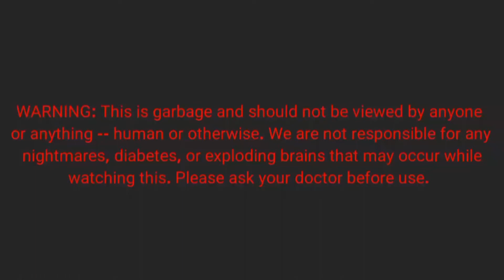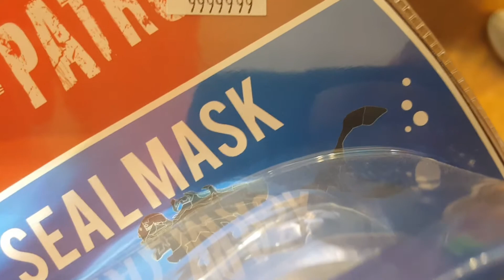Miami Trip Ep.3 - Gabrielle Anwar! 👩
We met Gabrielle Anwar and Caleb knows her phone password...